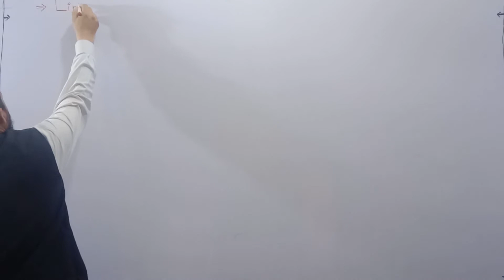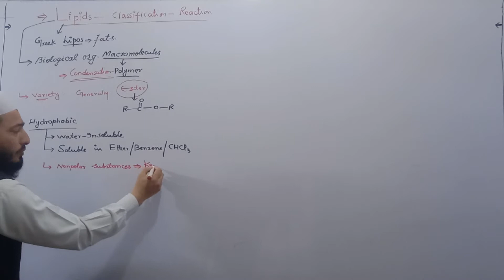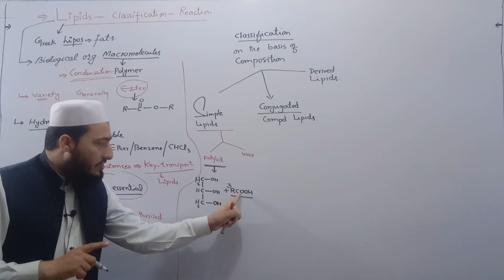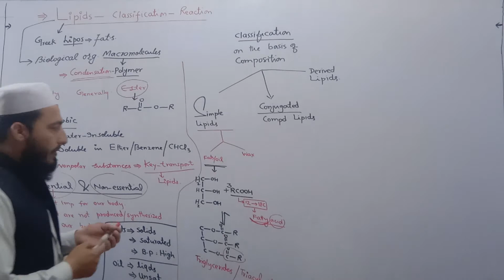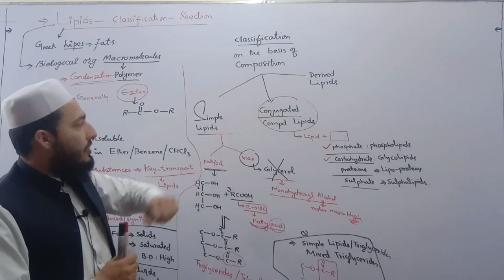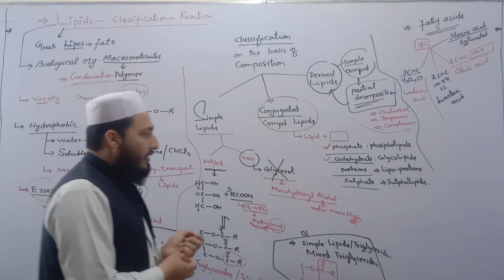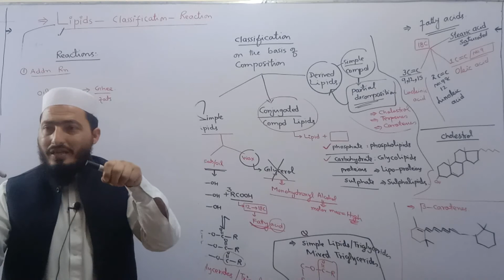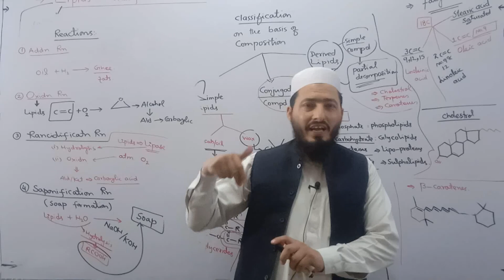Chemistry Of Lipids and its classification